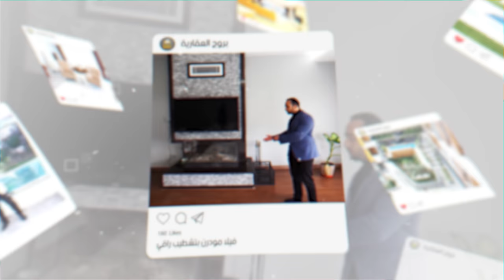اجمل شقق للبيع في طرابزون الشمال التركي 2021 | شقق صفر على البحر مؤثثه بالكامل في منطقة اكشابات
اجمل شقق للبيع في الشمال التركي طرابزون 2021 | شقق صفر على البحر مؤثثه بالكامل في منطقة اكشابات

تفاصيل العقار كالتالي :
المدينة / طرابزون
المنطقة / اكشابات / مرسين
عدد الغرف / 3 غرف و صالة + مطبخ امريكي مفتوح على الصالة + دورتين مياه + بلكونة امامية اطلالتها مباشرة على البحر
الدور / 5

المميزات /
* اطلاله مباشرة على البحر
* حديقة خاصة بالبناية
*تراس جميل مطل على البحر بجوار الحديقة
*سقالة ومكان مخصص للسباحة
*كاميرا مراقبة
* المطاعم السياحية والسوبر ماركت قريب من الموقع
*يوجد مصعد في البناء
* تبعد الشقة عن مركز اكشابات 10 دقايق

المطلوب : 110.000 دولار مع الاثاث

رابط الواتساب المباشر للتحدث معي